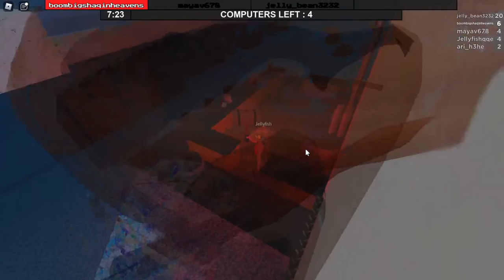This is my new key to get some happiness.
I've done some Flee The Facility glitching which was hilarious when the beast couldn't get me.